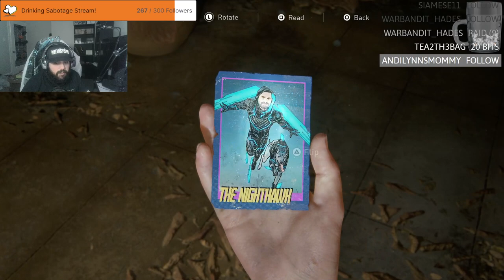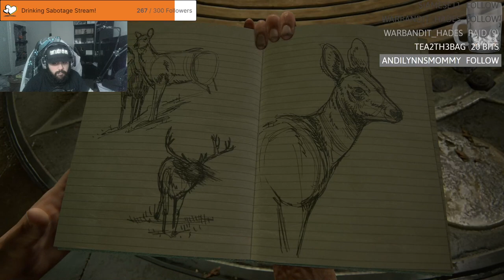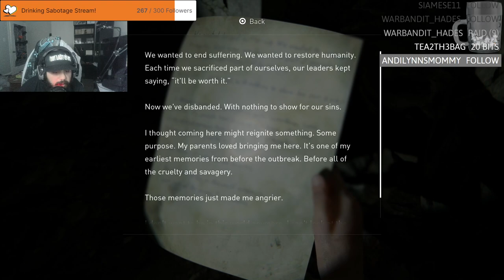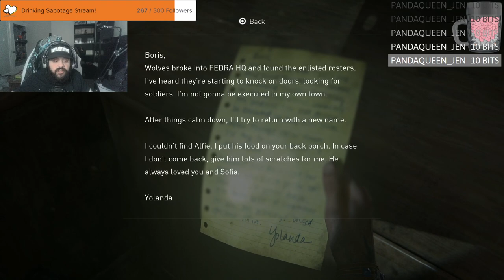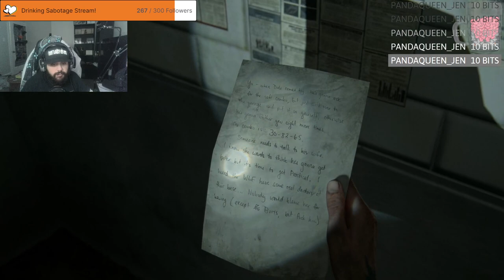IAmScurge Live! The Last of Us Part II! 2024-03-04